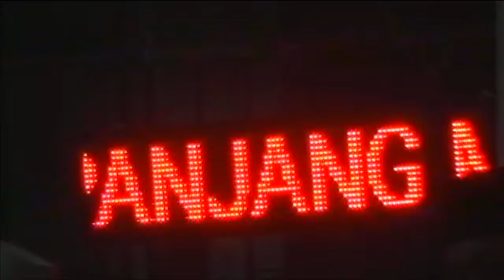FKPI KASEMBON MALANG 3